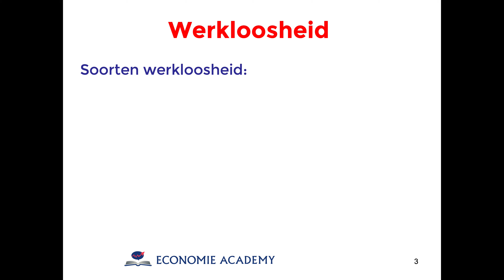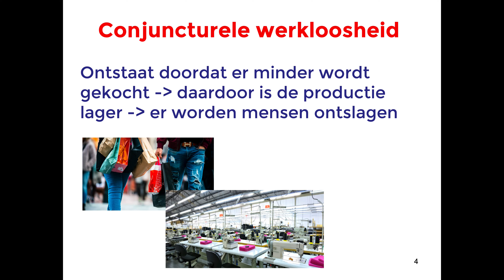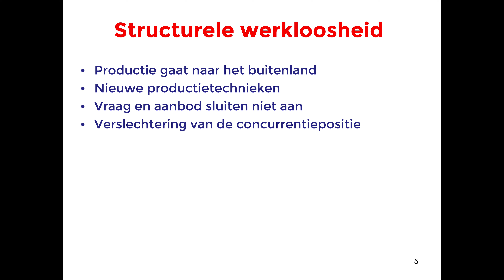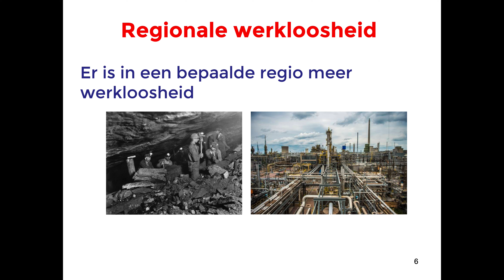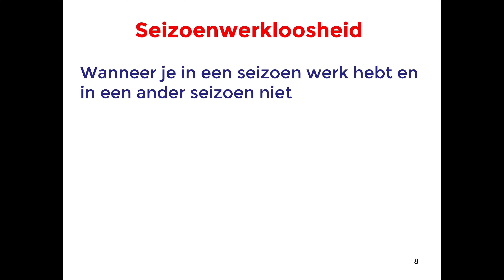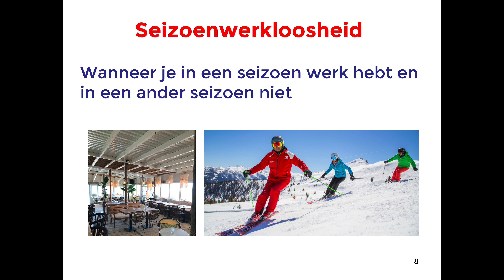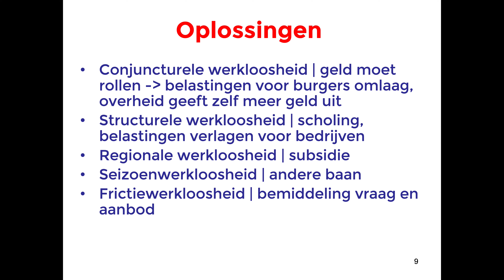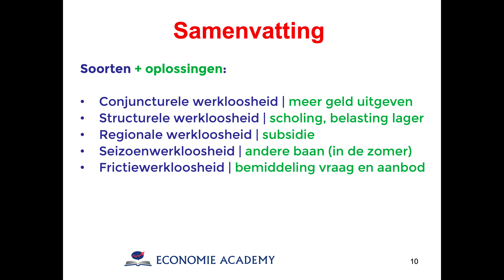Economie | vmbo tl | soorten werkloosheid en oplossingen